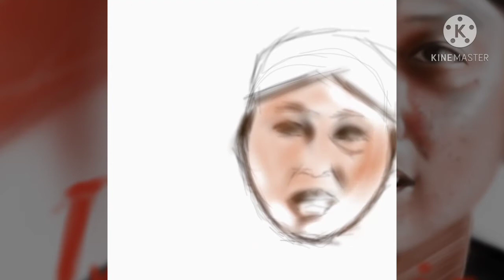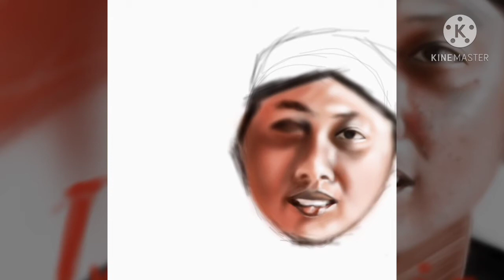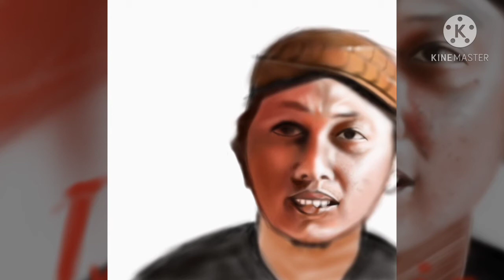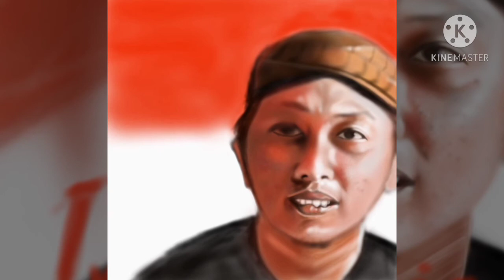Alip ba ta adalah inspirasi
Assalamualaikum
Video ini saya buat sebagai penghargaan saya kepada salah satu seniman gitar finger style terbaik di Indonesia mas Alip ba ta,beliau telah menginspirasi saya dalam berkarya dengan gayanya yang sederhana,apa adanya tetapi mempunyai ciri khas dan tehnik yang sangat khas dan luar biasa,setiap lagu yang di bawakan beliau selalu amazing luar biasa dan bisa dinikmati oleh semua kalangan, dan dia adalah Alip ba ta.Dia adalah dia
Lukisan realis ini adalah karya orisinil saya dengan tehnik menggambar saya sendiri, dengan harapan karya saya ini bisa dinikmati oleh banyak orang terutama oleh Alipers dan mas Alip ba ta sendiri.apabila ada kesalahan atau ketidak sesuaian objek lukisan, saya mohon maaf yang sebesar-besarnya.terima kasih.
timestamp:
00:00 mulai
00:15 video otomatis dari aplikasi ibis paint x ketika gambar sudah selesai di buat
04:19 musik habis di tambah musik dari lagu yang sama dan sumber yang sama
05:12 screenshoot otomatis dari aplikasi ibis paint x ketika gambar selesai dibuat